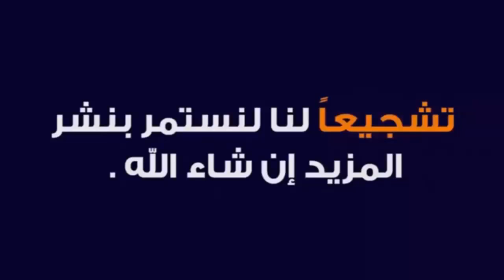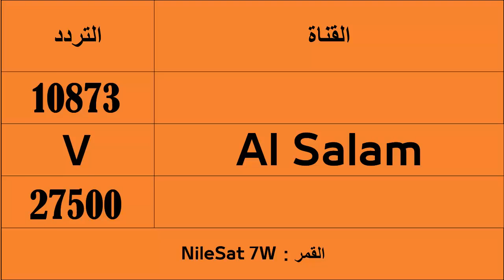تردد قناة السلام على النايل سات 📺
The words below are for the purpose of publishing the clip only:

تردد قناة الرحمة الجديدة علي نايل سات 2023
قنوات جديدة على النايل سات - ترددات جديدة على النايل سات 2023 -
قنوات جديدة على النايل سات - ترددات جديدة على النايل سات 2023 - تردد واحد لجميع قنوات النايل سات
النايل سات الجديدة - قنوات جديدة على النايل سات 2023 - ترددات جديدة
قنوات جديدة - ترددات جديدة على النايل سات 2023